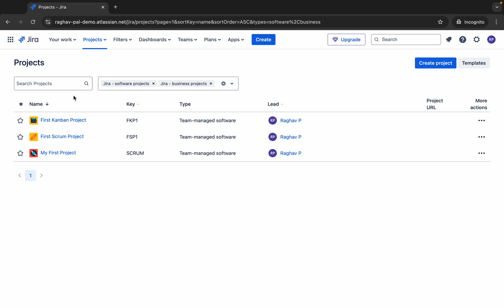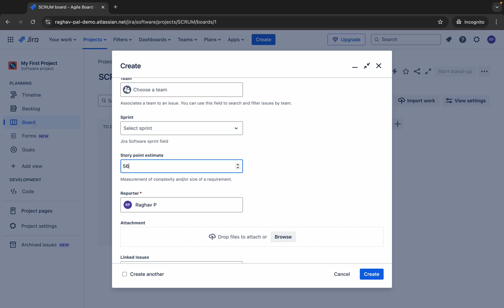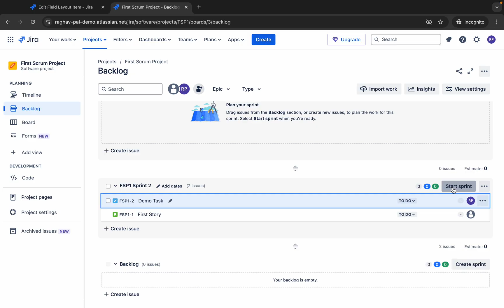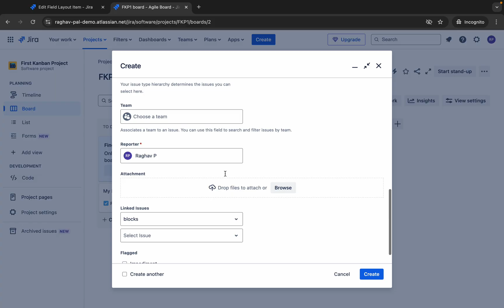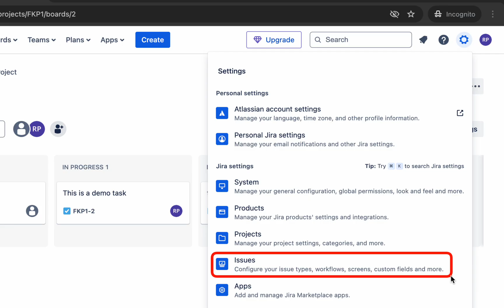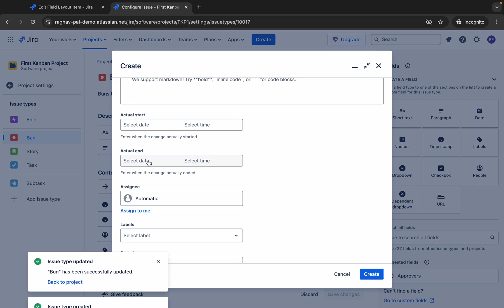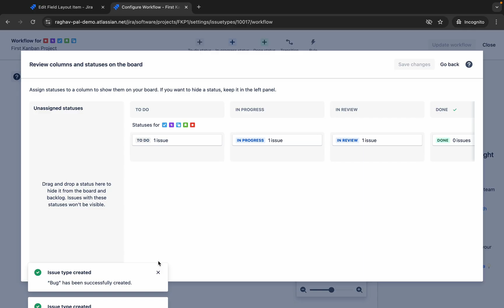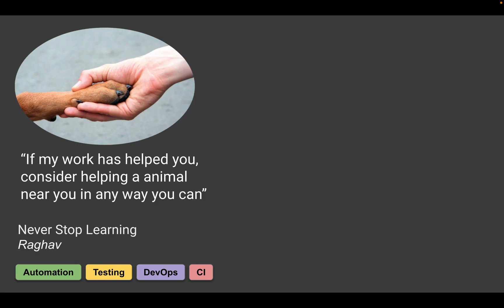Jira Issue Management: Create, Track, & Resolve (with Examples)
Demo - How to create Issues
00:00  Intro
00:35  Create Issue
03:34  How to edit or create issue types
10:06  How to edit or create issue workflows
11:02  Issue Settings
11:40  Jira Issue Types & Workflows

Can watch at 1.5x speed

QUIZ - Let me know your Score in the comments

Demo Steps - How to create Issues

Step 1 - Click on the 'Create' button
01:07  Step 2 - Select Project and Issue Type
Step 3 - Fill in the other fields (Summary, Description, Assignee, etc.)
Step 4 - Click "Create" to save the issue

can also add attachments to provide more context
can leave comments to communicate with your team
Can also goto Project board and create/update issue directly in any of the columns

How to edit or create Issues Types and Workflows

Step 1 - Goto Project Settings › Issue types
Step 2 - Can add, edit issue types and issue workflow

JIRA Issue Types

Epics: Large objectives that can be divided into smaller tasks, stories, and bugs
Issues: Stories and tasks represent work needed for epics, while bugs are problems that hinder progress
Sub-tasks: Smaller tasks necessary to complete a story, task, or bug
Think of it like a to-do list for a big project:

Epic: The overall project (e.g.  "Remodel the kitchen")
Issue: A major step in the project (e.g.  "Install new cabinets," "Replace the countertop")
Story: A specific user need (e.g. "As a chef, I want more counter space so I can prep meals efficiently.")
Task: A piece of work (e.g.  "Paint the walls")
Bug: A problem that needs fixing (e.g.  "Leaky faucet")
Sub-task: A smaller step within a major step (e.g.  "Assemble cabinet frames," "Install cabinet doors")

Raghav Pal

▬▬▬▬ USEFUL LINKS ▬▬▬▬